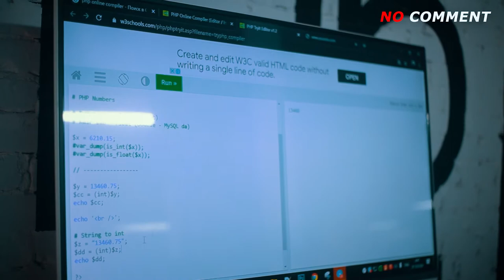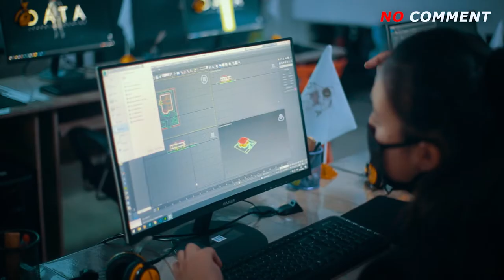🔴NO COMMENT...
IT sohasi vakillari qanday muhitda yetishib chiqayotganini ko'ring va atmosferani his qiling!